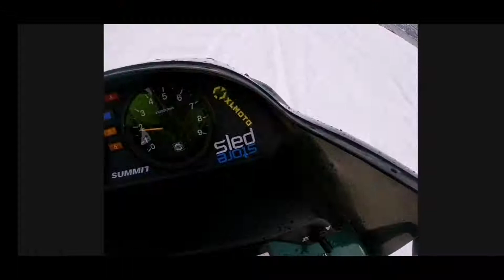sled season 2020 (polaris voyageur 2020)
sleds: polaris 550 voyageur 2020
ski-doo sumit 470 1994
song:white noise-pvris
riders:me
editor:me